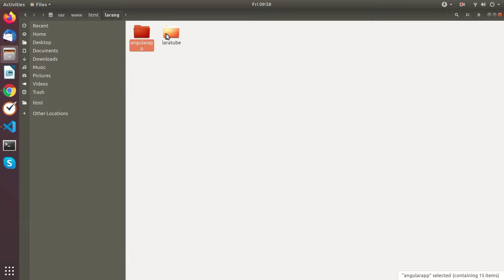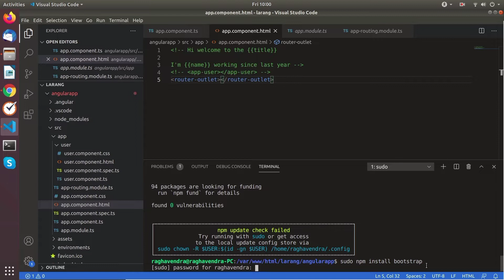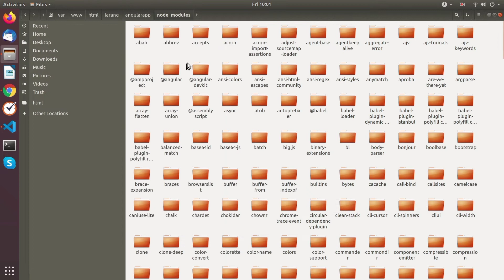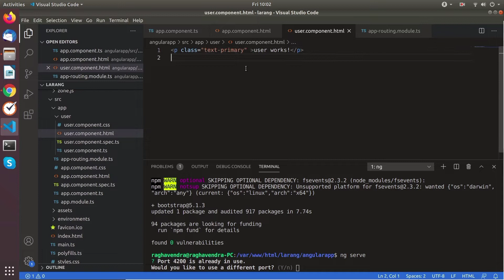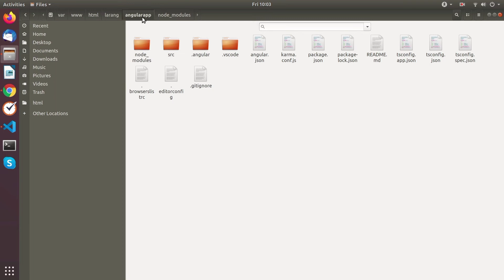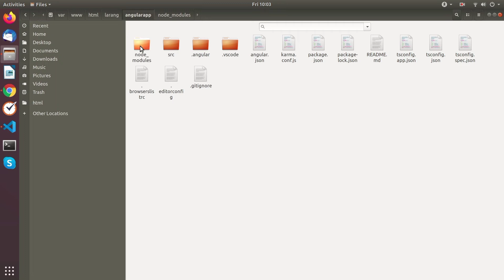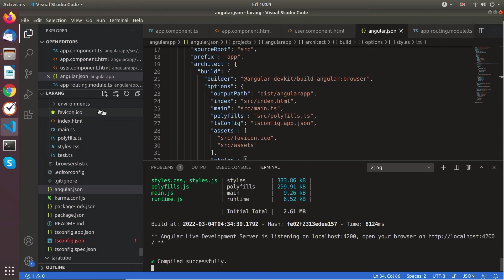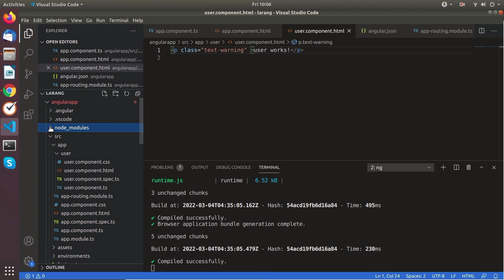Install Bootstrap in Angular 13 | npm install bootstrap | Laravel Angular Tutorial | Part-10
routing Component in Angular 13 this laravel-angular tutorial is based on angular 13 and laravel version 8
 in this video we explained how to install bootstrap using npm and use bootstrap classes in component
Full stack video tutorial.

laravel with angularjs tutorial
laravel angular tutorial
angular laravel tutorial